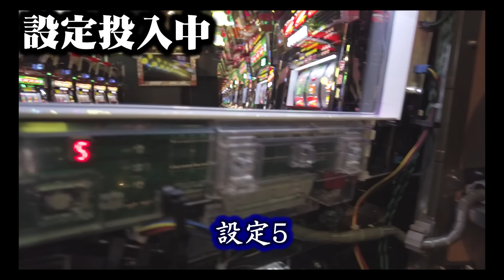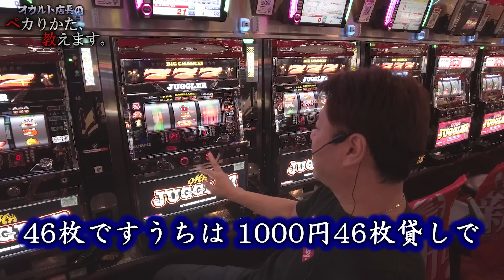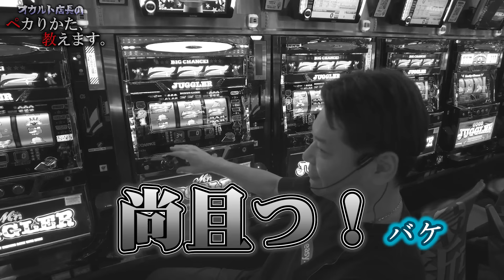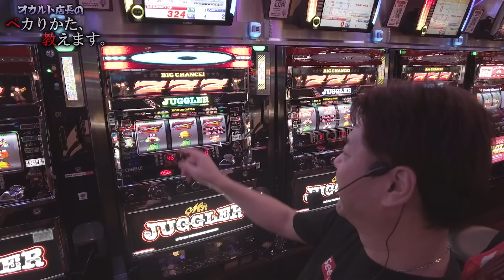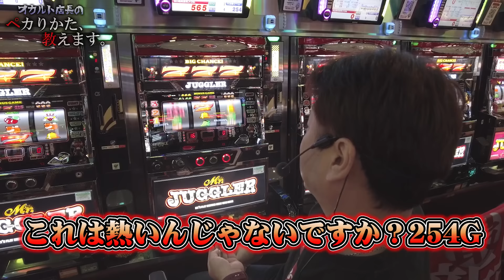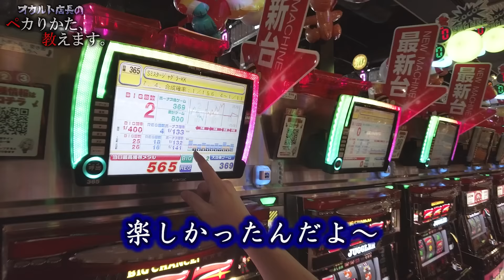【業界激震】コレがミスジャグの「設定5」！ジャグラー界の暴れん坊！マジヤバイ！！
今日はミスタージャグラーの設定5を打ち倒します！
なんてったって設定6じゃ全然ペカんないんだもん💦
でもやっぱり設定5は大爆発でした！
◯G連も出ましたのでお見逃しなく！！(笑)

✨⛄✨【オカルトTシャツ '23冬ver】限定発売中！✨⛄✨

冬なのにTシャツ作っちゃいました！？
オリジナルTシャツに新デザイン登場！！
オカルト店長の（最近あんまり言っていない）決めゼリフを
今までにないスタイリッシュなデザインで大きくプリント！